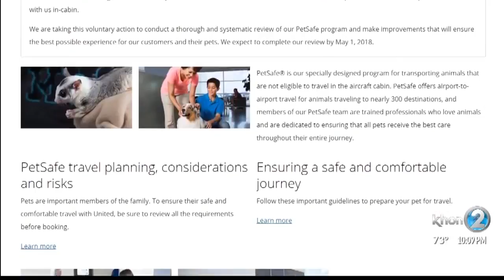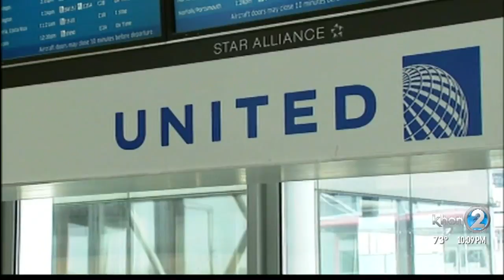United halting pet shipments